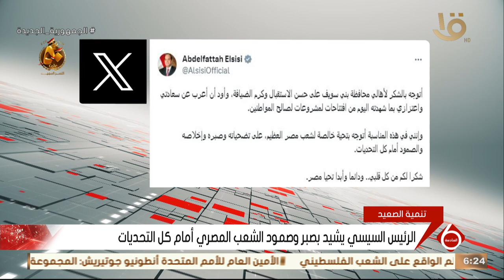الرئيس السيسي يوجه الشكر لأهالي بني سويف على حسن الاستقبال